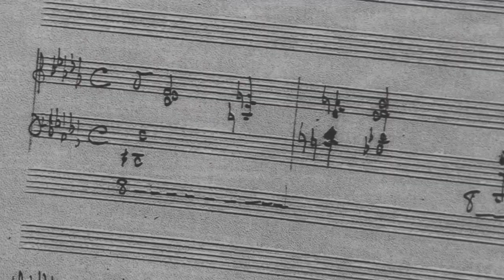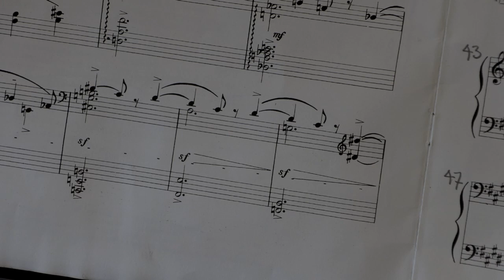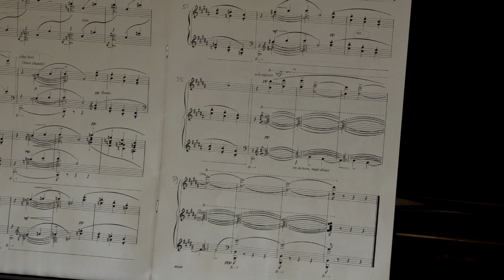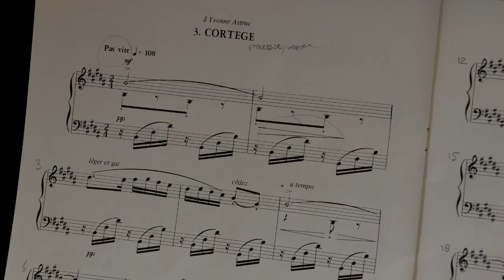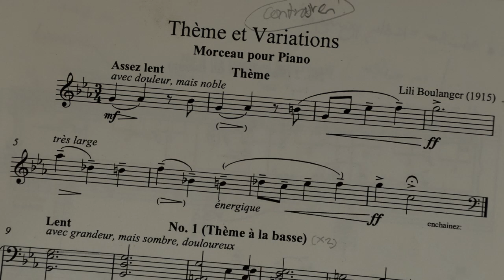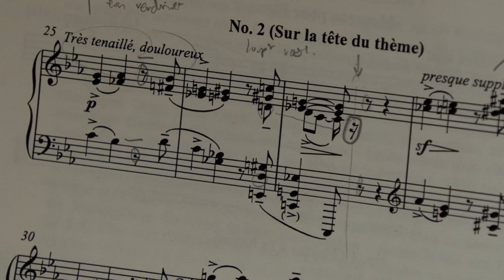Lili Boulanger - Piano Works - With Introduction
All the works for piano solo by Lili Boulanger (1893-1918) performed by pianist Duco Burgers. The introduction to the pieces offers you a key to understanding the introvert, highly personal music of Lili Boulanger.

00:00 Introduction

11:00 Concert
11:08 Prelude en Ré (1911)

Trois Morceaux pour piano (1914):
13:55 D'un vieux jardin
16:52 D'un jardin clair
19:12 Cortège

20:52 Thème et Variations (1915)

Sound: Hans Erblich
Camera: Henk Wentzler, Léon Verkade
Special thanks to Jakko van der Heijden and Simon Burgers